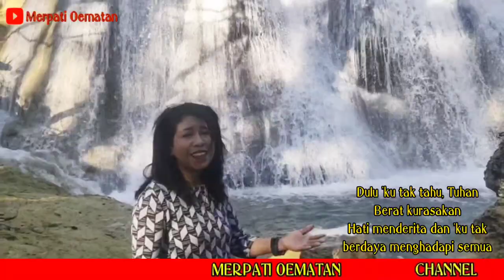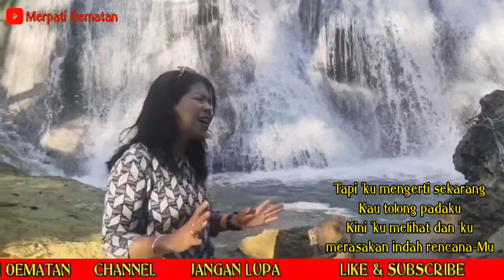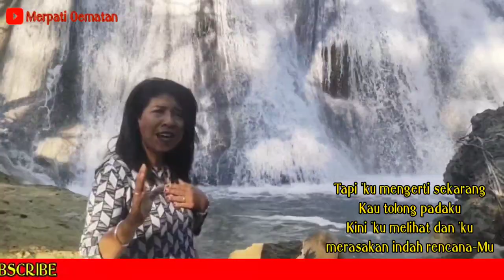INDAH RENCANA-MU TUHAN | COVER MERPATI OEMATAN | 2021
~ INDAH RENCANA-MU ~

Indah rencanaMu Tuhan
Di dalam hidupku
Walau 'ku tak tahu dan 'ku tak mengerti
Semua jalanMu

Dulu 'ku tak tahu, Tuhan
Berat kurasakan
Hati menderita dan 'ku tak berdaya
Menghadapi semua

Tapi 'ku mengerti sekarang
Kau tolong padaku
Kini 'ku melihat dan 'ku merasakan
Indah rencanaMu

Kau tolong padaku
Indah rencanaMu

indah rencana-Mu